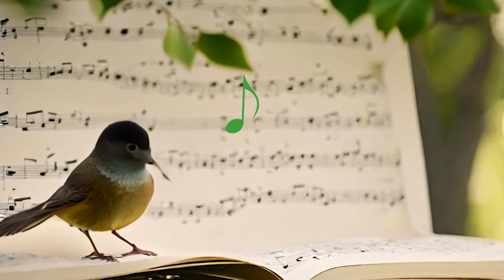Raffi with Good Lovelies - The Birdies Sing (Official Video)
The Birdies Sing is the second single from the new studio album by legendary children’s musician and global troubadour Raffi. A collaboration with Canadian JUNO award winning folk-pop trio Good Lovelies, the album brings together 14 child-friendly tracks that celebrate movement, fun, imagination, and learning!

Stay up to date on all things Raffi!